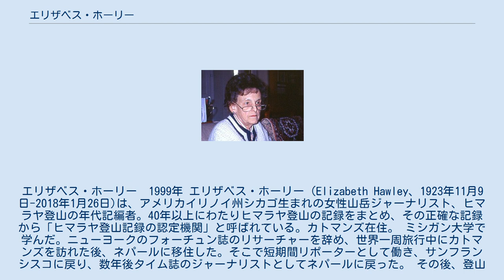エリザベス・ホーリー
エリザベス・ホーリー　1999年 エリザベス・ホーリー（Elizabeth Hawley、1923年11月9日-2018年1月26日)は、アメリカイリノイ州シカゴ生まれの女性山岳ジャーナリスト、ヒマラヤ登山の年代記編者。40年以上にわたりヒマラヤ登山の記録をまとめ、その正確な記録から「ヒマラヤ登山記録の認定機関」と呼ばれている。カトマンズ在住。 ミシガン大学で学んだ。ニューヨークのフォーチュン誌のリサーチャーを辞め、世界一周旅行中にカトマンズを訪れた後、ネパールに移住した。そこで短期間リポーターとして働き、サンフランシスコに戻り、数年後タイム誌のジャーナリストとしてネパールに戻った。 その後、登山のニュースを報道するロイター通信社の仕事に就いた。 人生で山に登ったことはないが、40年以上にわたるヒマラヤ登山の最もよく知られた年代記編者である。ネパールでは観光省がヒマラヤ登山の許可を出し、登頂証明書も出しているが、あくまでも登山者の自己申告をそのまま追認するだけで、信頼度は高くないとされる。ホーリーはカトマンズに入った各国登山隊すべてに聞き取り調査を行っており、カトマンズを通らずに中国側から登る登山者に対しても、シェルパや他の隊の情報から追跡調査を行っている。その記録は世界的に最も信用が高いとされ、他にヒマラヤ登頂を公認する権威ある機関がないことから、ホーリーは事実上の公認機関の役割を果たしている。朝日新聞の近藤幸夫は、ネパール観光省にヒマラヤ登山の記録を調べに行ったときに、担当者から「正確な記録は、ホーリーさんに聞いてください」と言われた。2010年に呉銀善のカンチェンジュンガ登頂疑惑が起こったときには、『登山家たちの間では、カトマンズ在住のエリザベス・ホーリー氏が発行する「ヒマラヤン・データベース」による認定が、正式な認定とされている。』と報じられている。近年、ホーリーの記録は「ヒマラヤン・データベース」としてインターネットで公開されている。